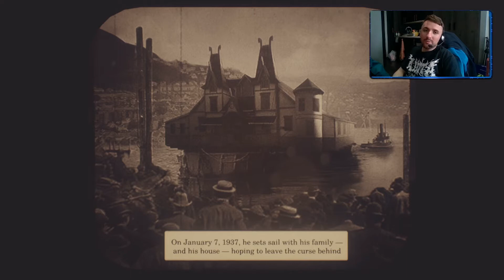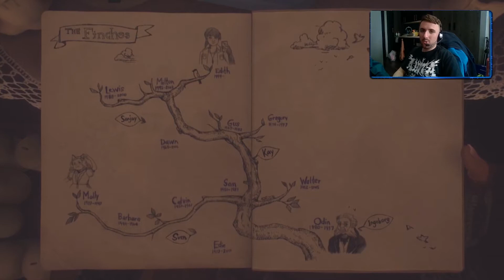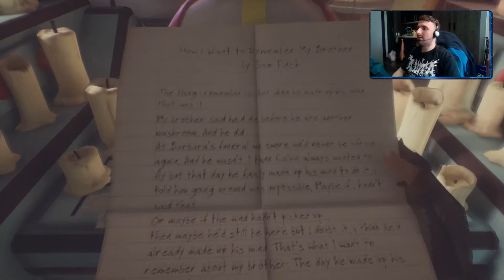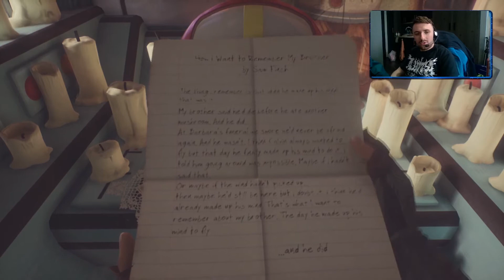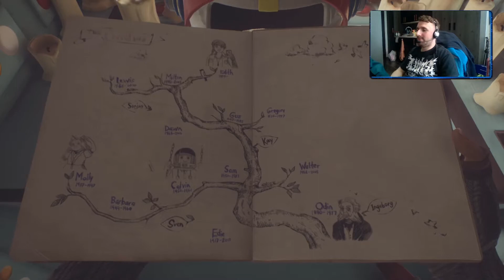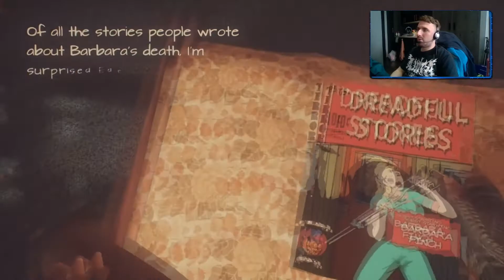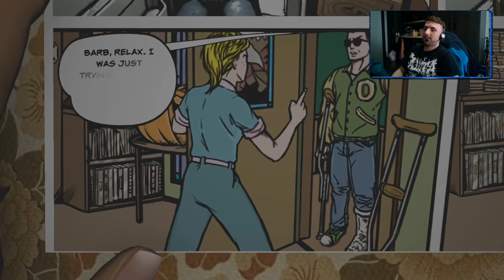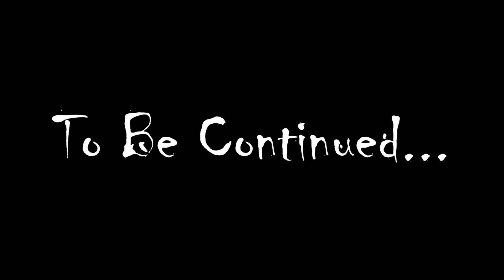BARBARA'S STORY | Let's Play What Remains of Edith Finch Part 2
dreadful stories of an ill-fated child star...

hello friends, and welcome to let's play what remains of edith finch part 2, the game in which we discover what remains of edith finch, in the game that is about edith finch and what remains of her, in which you play as edith finch.

in today's episode of what remains of edith finch walkthrough, we discover odin's story, calvin's story, and barbara's story - climbing through secret passageways, learning about edie's birds (and a snake called bob), reading newspapers, finding out how the house sank, exploring the command centre, being a defiant child, swinging for freedom, screaming a lot, whacking things with crutches, and ultimately getting betrayed by our dumb boyfriend rick... heck you rick!

this video is a let's play what remains of edith finch walkthrough achievement guide for the clear the table achievement in what remains of edith finch for xbox one... wow, look at me using lots of keywords for the search engines!

another family friendly pg fun safe what remains of edith finch let's play gameplay walkthrough episode, here on the really good gaming channel - where we make lovely family friendly let's plays with a chill vibe ✨